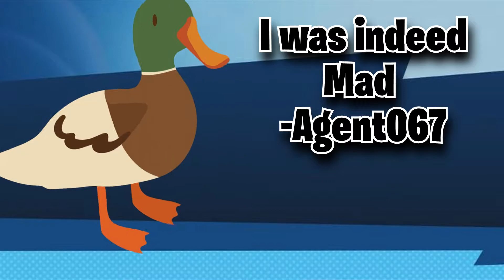The MultiVersus Of Madness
Violence is not the answer, it's a question.